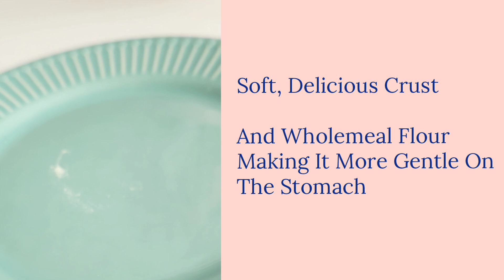90 Minute Pizza - Wholemeal, Air Fryer or Oven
Try my quicker recipe for a 90 minute pizza!  Using a different mixing method, you can make proper yeast pizzas in 90 minutes.  Ready 33 - 50% quicker than regular pizza recipes but with no adverse effect on quality, taste, rise or texture of the pizza.  Recipe uses a partial amount of wholemeal (wholewheat) flour but all white flour can be used if you want.

Learn how to cut parchment/baking paper to fit any round tin, including lining the pizza tray for baking:

If you like my videos and recipes, please consider subscribing to my channel here for free, and be sure to click the little 'bell’ icon to receive notifications of when I upload new videos for you to watch.

Why not also join my Facebook group – Easy Online Baking Lessons, dedicated to this baking lessons website, as well as providing one-on-one support with myself & my team? Be sure to answer all security questions when requesting to join. Click to join the group.

Happy Learning & Baking!
Caro xx